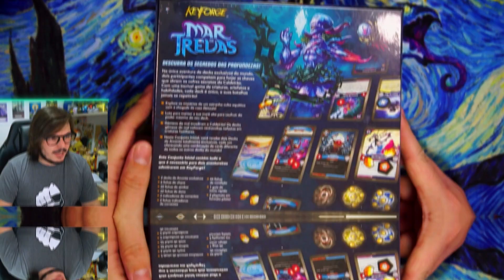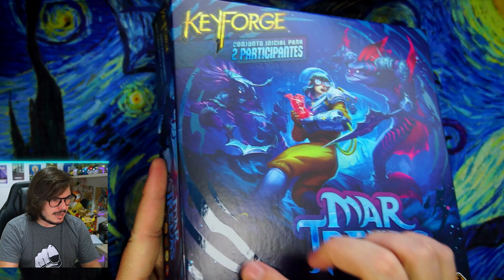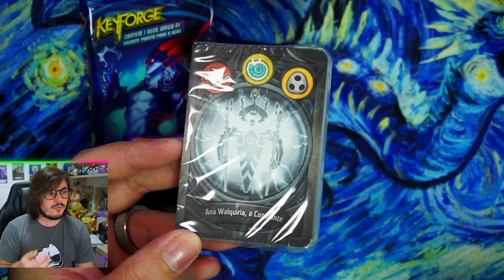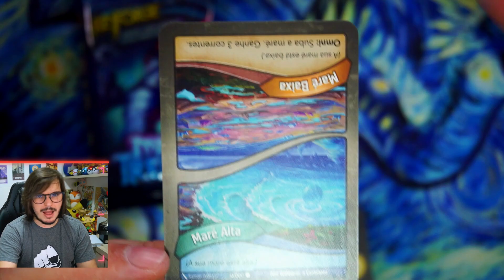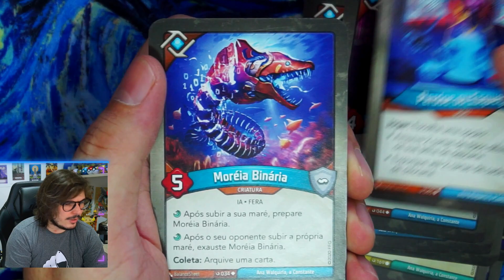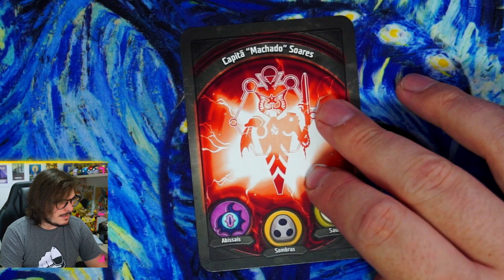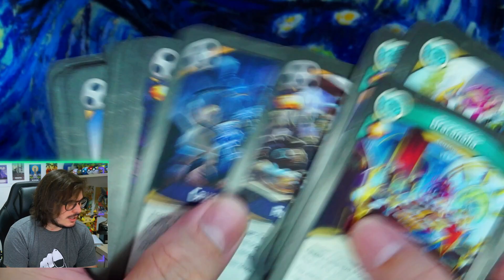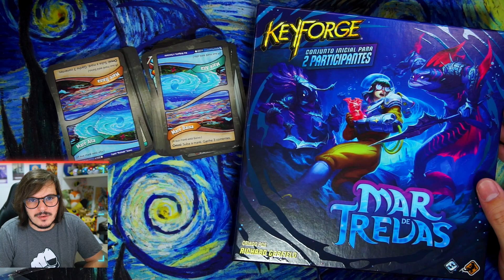UNBOXING do Kit Inicial da nova coleção Mar de Trevas! - Conheça o KeyForge!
Compre direto da Galápagos!

EDM Synthwave Hip-Hop Lo-Fi e muito mais!